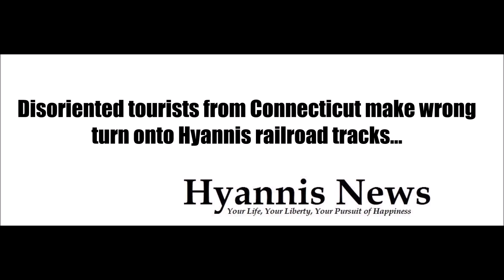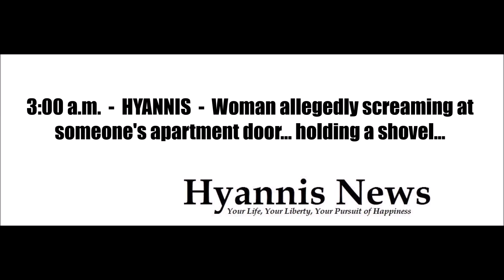*** WATCH *** HIGHLIGHTS FROM THE OVERNIGHT: Including two motorist arrested for failing to stop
HN NOTES: The following HN Video contains highlights from four separate overnight calls…

1. CENTERVILLE – A juvenile was arrested for failing to stop for police. He was also charged with being unlicensed, marked lanes violation, and endangerment.

2. HYANNIS – A minivan needed to be hoisted off the railroad tracks after tourist from Connecticut, unfamiliar with the area, took a wrong turn while looking for a place to buy snacks and bottled water.

3. WEST YARMOUTH – A Yarmouth Police Patrolman arrested a male driver for not pulling over and stopping.

4. HYANNIS – At around 3:00 a.m., police were called to an East End apartment building for reports of a woman screaming outside one of the units, while holding a shovel. Officers listened to all parties involved and restored peace to the neighborhood.

Other than that, everything was pretty chill